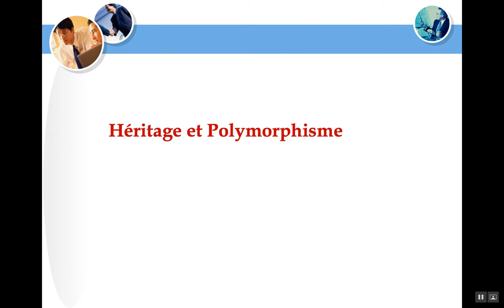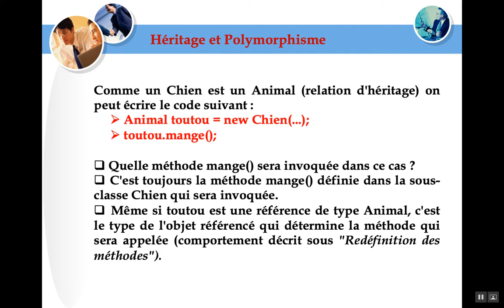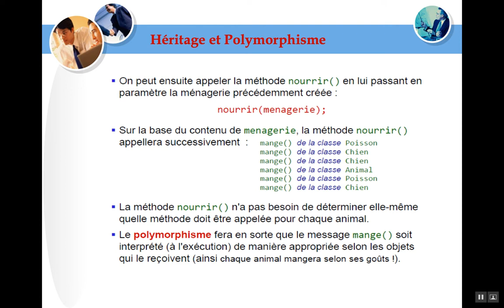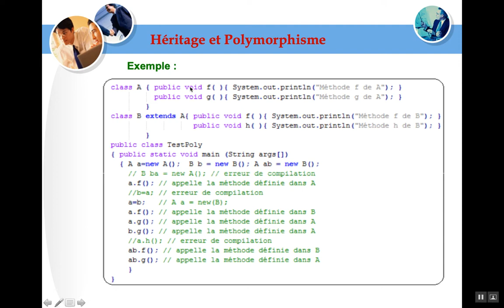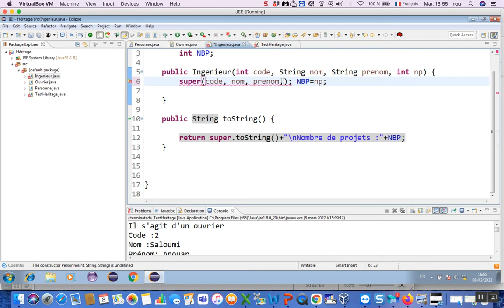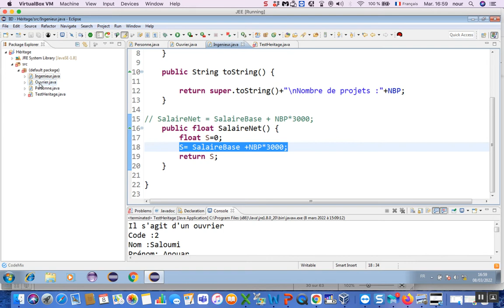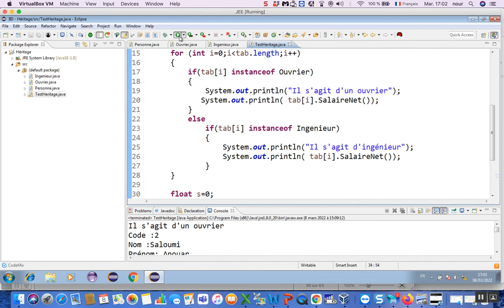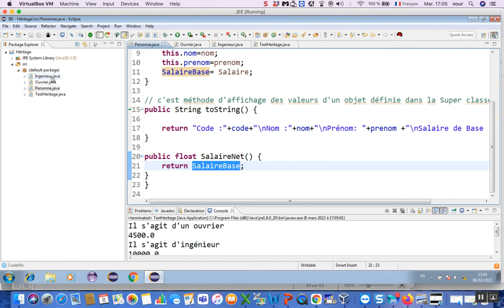Java 11: Héritage et Polymorphisme